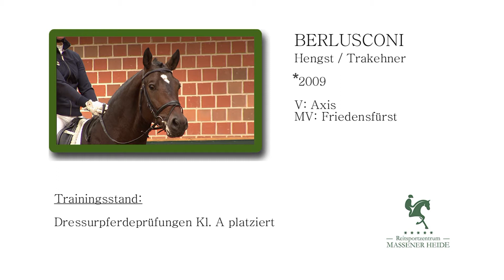BERLUSCONI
Verkaufspferd
Stand Oktober / November 2013